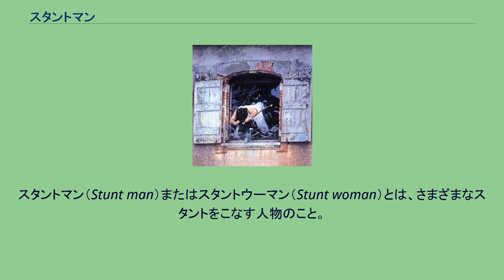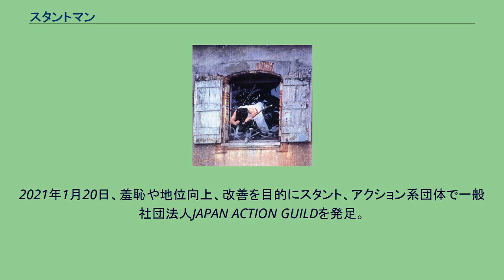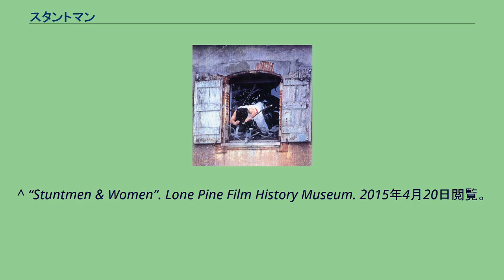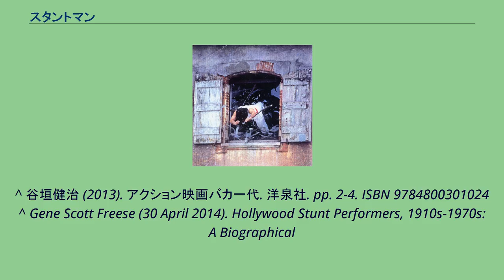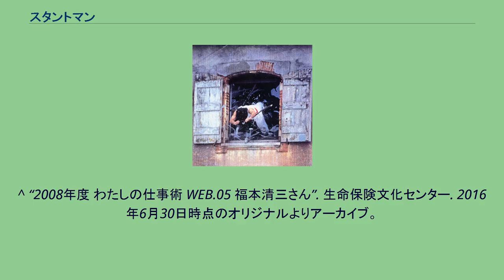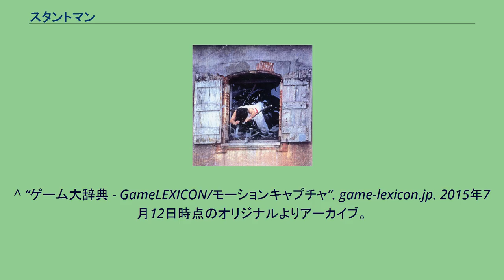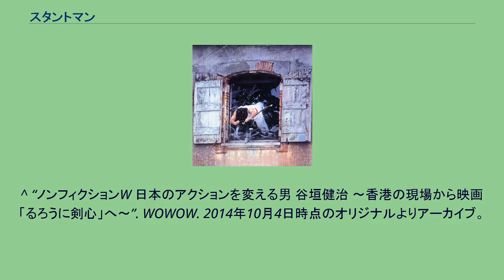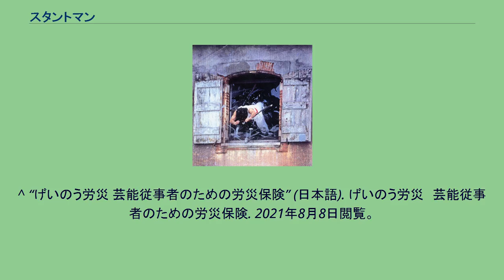スタントマン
スタントマン（Stunt man）またはスタントウーマン（Stunt woman）とは、さまざまなスタントをこなす人物のこと。
主に映像作品、舞台やイベントなどにおいて、高度かつ危険なシーンを専門に演じる人物を指す。
スタントは大まかにボディースタントとカースタントとに分かれており、カースタントを行う人物についてはスタントドライバーと呼ばれスタントマンとはまた違った技能を持つ。
ボディースタントではスタントマン本人がドラマの主要人物と戦う格闘シーンや爆破落下などの場面でアザーキャラクターズとして出演することが多い。
他の大きな役割としては、危険な動きや複雑高度な動きを俳優の代理として顔が見えない形で演じることもあり、その場合はスタントダブル（古くは替え玉とも吹き替えとも称した）と呼称される。
また、このスタントダブルから派生し日本で特に発達した役柄として、特撮ヒーロー番組などで着ぐるみを着用し戦闘アクションを担当するスーツアクターもある。
どの国でも危険なシーンを演じるというのは同じであるが、歴史としてはアメリカが主に西部劇においてハードな乗馬アクションをこなす際の特殊技能や安全装置の開発から始まったのに対し、日本ではチャンバラ映画における殺陣での斬られ役、香港の武侠映画やカンフー映画ではやられ役といったリアクションを重んじる形で発展してきた役割であった。
アクション撮影においては、スタントマンの上に殺陣師やスタントコーディネーター、香港や日本の現場によってはアクション監督といった立場のスタッフがいるが、それらのほとんどはキャリアの初めにスタントマンとして活動した経験を持つ者である。
1900年代初頭、プロのスタントパフォーマーは求められておらず、多くが無料で参加していた。
最初に賃金が支払われたスタントパフォーマーが登場したのは1908年の『モンテ・クリスト伯』とされている。
1910年代から1920年代にかけて連続活劇が発達し、それに応じてスタントパフォーマーの仕事が増えた。
また、1910年代のサイレント映画時代のハリウッド初期において、たくさんの女性たちがスタントを行っていた。
最初の女性スタントパフォーマー（スタントウーマン）は1914年の『ヘレンの冒険』で活躍したヘレン・ギブソンだと言われている。
しかし、映画業界が盛り上がるにつれ、そのスタントの仕事は男性に奪われていき、男性が女性用ウィッグや女性の衣裳を着てスタントをすることさえあった。
ドキュメンタリー『スタントウーマン ハリウッドの知られざるヒーローたち』では、今なおスタントの世界では数多くの女性差別が存在することが指摘されている。
スタントマンという言葉すらなかったチャンバラ映画、仁侠映画、ヤクザ映画全盛期の日本では、斬られ役、モブキャラクターの悪役や危険なスタントは大部屋俳優と呼ばれる撮影所専属の脇役俳優が務めてきた経緯がある。
そんななかNHK大河ドラマ『太閤記』の殺陣師を務める事になった林邦史朗が、派手に馬から落ちたり迫力ある立ち廻りの為に、危険なシーンを演じてくれるメンバーを揃えてくれと依頼を受けたことから、「若駒冒険グループ」（現・若駒プロ）を立ち上げた。
1963年のことで、これが日本で初めてのスタントチームと位置付けられている。
翌年には大野幸太郎が大野剣友会を設立、時代劇のみならず現代アクションでのスタントマン、特撮ヒーロー番組におけるスーツアクターなどを生み出した。
その後、日本のアクションスターの第一人者である千葉真一が自らと絡む端役の人材不足解消と技術向上、そして新たなアクション俳優を育てることを目的に1970年にジャパン・アクション・クラブ（JAC）を設立。
また長らく香港台湾などで活躍してきた倉田保昭も倉田アクションクラブを創立した。
こういった動きは撮影所にとらわれないスタントマンという専門の人材を派遣するプロダクションの役割を新たに担う事になり、その流れの中から多くのアクション俳優、スタントマンが誕生し、後の殺陣師、スタントコーディネーターやアクション監督を育成した。
しかし、映画テレビの流行の移り変わりもあり、かつて一世を風靡した時代劇やヤクザ映画は制作される本数が目に見えて減り、刑事ドラマにおいても時代とともに次第にアクションの占める割合が少なくなってゆくことになる。
現在、日本でのスタントマンの仕事としては、舞台やカメラの前でアクションを演じるだけでなく、学校などで行われる交通安全教室のデモンストレー...